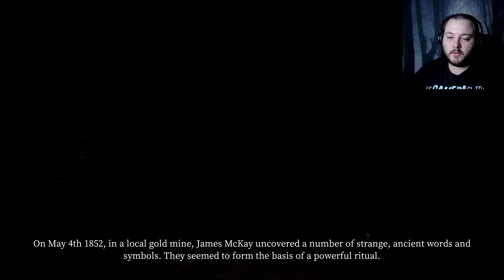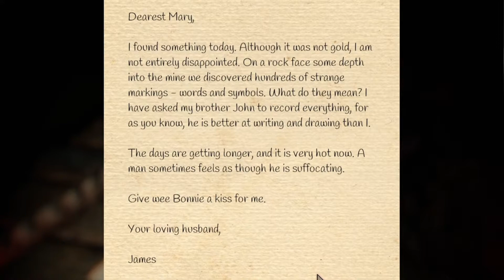The Good, The Bad and the Demonically Possessed | DEVOUR w/ Adam and Tom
Cursed books, ghosts and a demon sheriff - Adam, Tom and I are back with the next chapter of Devour.